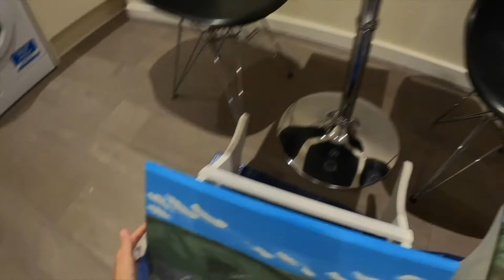Painting the Peak District on furniture with chalk paint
The video shows you how I have hand-painted a set of three nest of tables inspired by the Peak District. I used chalk paint to paint the furniture and sealed the piece with two coats of varnish. The work is inspired by a trip I took to the peak district in England, UK.

Our Yesnomads channel offers regular video updates from our travels and life. We bring you videos from a variety of places around the world with sights, sounds, nature, cities, sights, restaurants, shops, hotels, cars, buses, and planes!